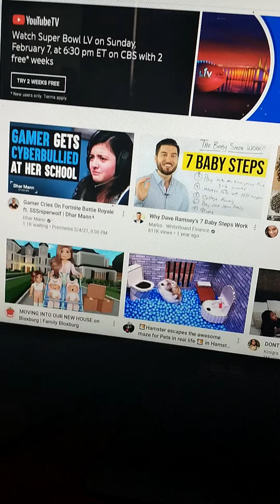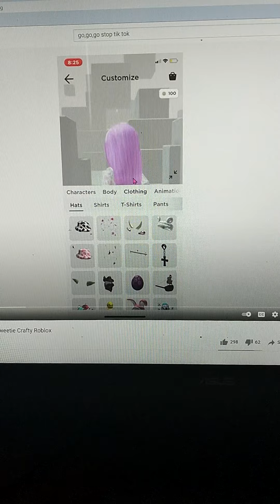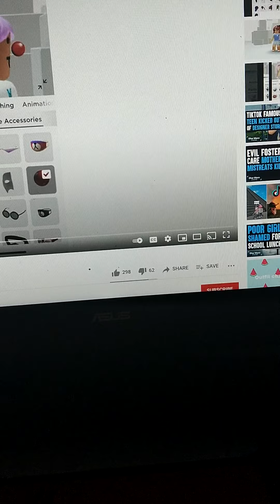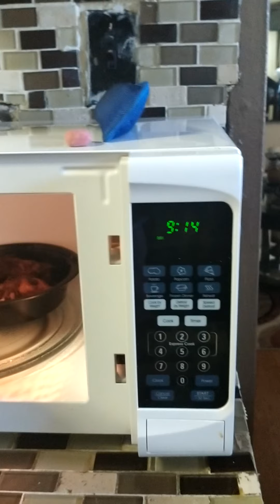Playing Roblox and trying spicy wings